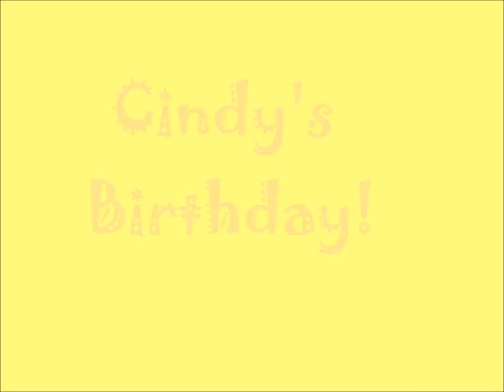Cindy's Birthday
February 2012